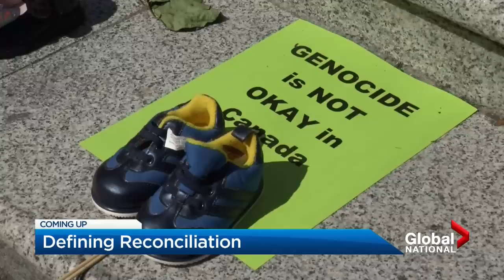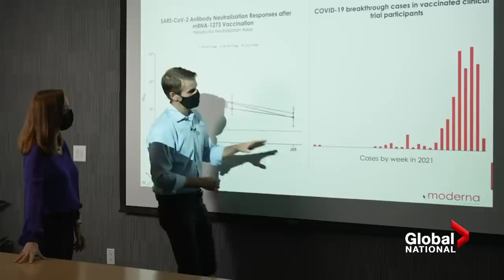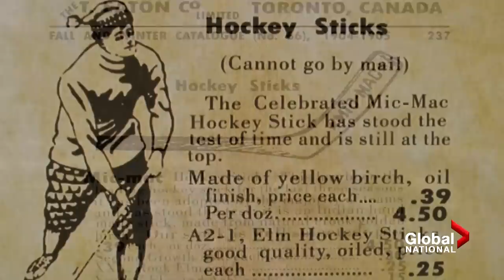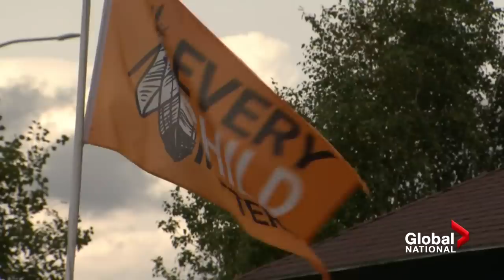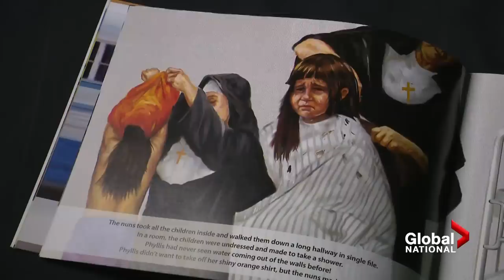Global National: Sept. 30, 2021| Where is Trudeau on National Day of Truth and Reconciliation?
On Canada's first National Day for Truth and Reconciliation, where is Prime Minister Justin Trudeau? As Neetu Garcha explains, despite receiving an invite from the Tk'emlúps te Secwépemc, he’s not at one of Canada’s largest ceremonies in Kamloops, B.C., where the remains of 215 children were discovered at a former residential school this summer.

The inaugural National Day of Reconciliation is amplifying calls for the pope to formally apologize for the Catholic Church's role in the residential school system, as Canada's bishops did last week. But as Robin Gill learned while speaking to Indigenous people, no words or sums of money can right the wrongs of Canada's past.

In the six years since The Truth and Reconciliation Commission released a report, detailing 94 recommendations for the federal government, how far has Canada come? David Akin explains.

Moderna's president says the move by some Canadian provinces to extend the time between COVID-19 doses likely gave longer-lasting protection. Will this mean Canadians won't need a booster shot? Carolyn Jarvis reports on the latest data on vaccine effectiveness and how long our shots may be protecting us.

The pandemic has taken a disproportionate toll on Indigenous workers, especially aboriginal youth in their prime working years. But as Anne Gaviola explains, giving that demographic a role in the workforce is key to Canada's economic prosperity and recovery.

What does reconciliation really mean? For one woman, it means reclaiming Canada's favourite pastime. Ross Lord reports.

And Dawna Friesen shares the story of Phyllis Webstad and what inspired the residential school survivor to create Orange Shirt Day.